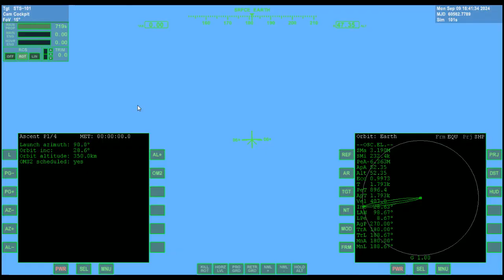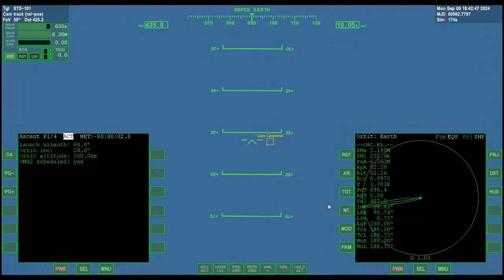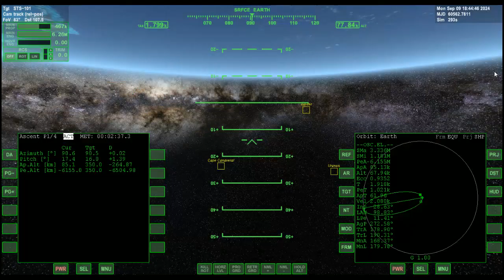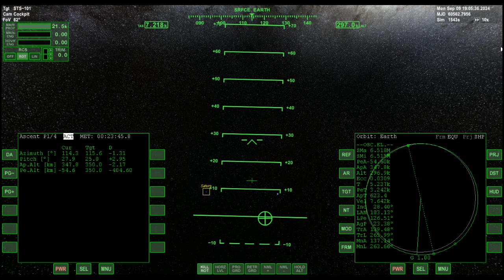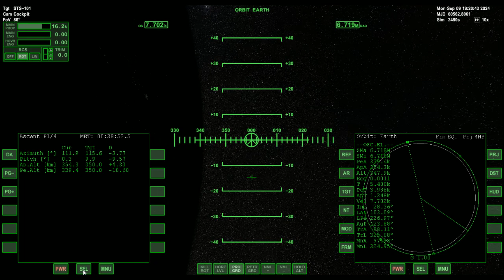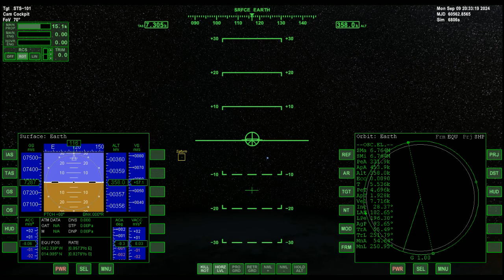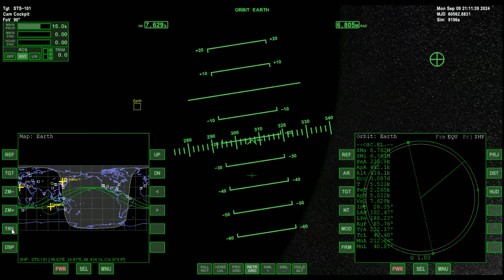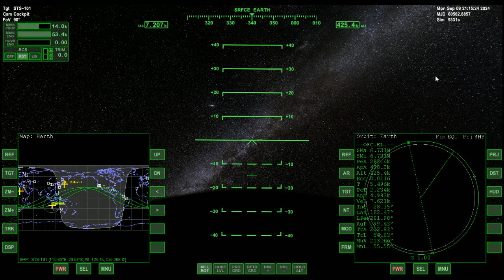Space Shuttle Atlantis Full Mission